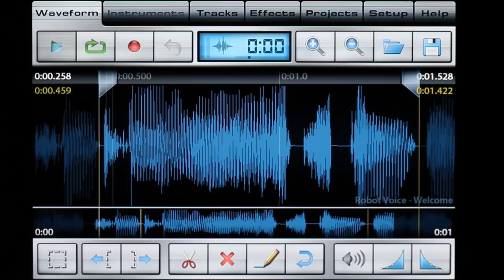Music Studio 2.0 | New Features